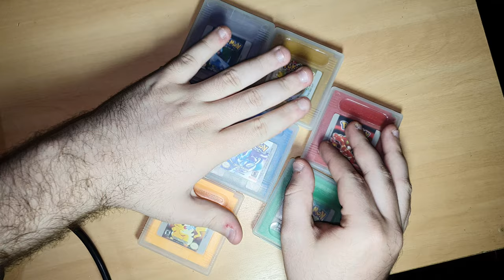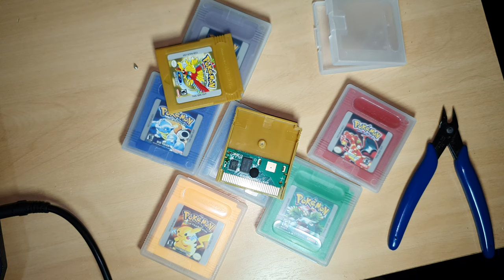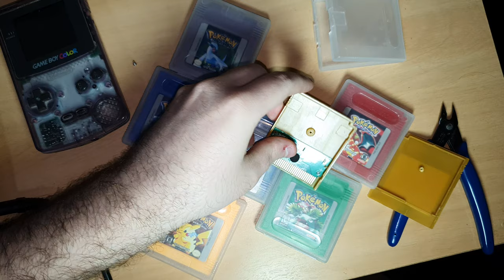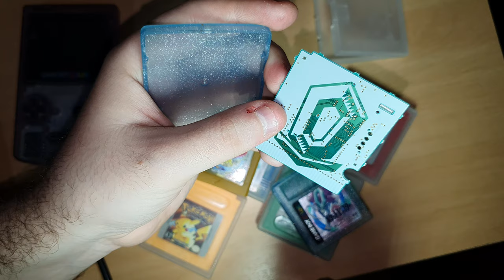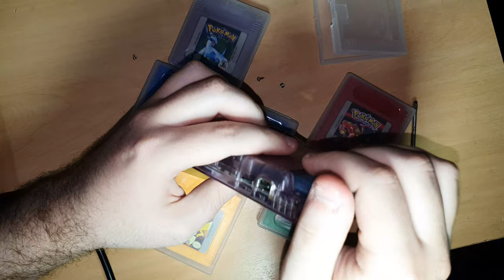Comprei fitas de Gameboy no Aliexpress E OLHA O QUE ACONTECEU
Comprei umas fitas de Gameboy do Pokemon no Aliexpress E OLHA SÓ ISSO.